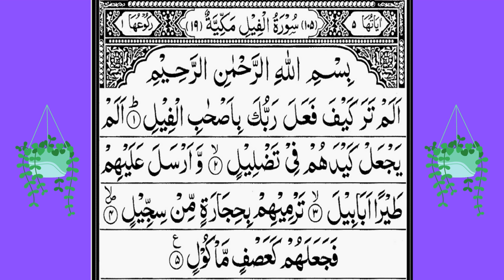Surrah Al feel repeat 3 times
Help by Allah,
Enemy Destroyed,
Rare Incident .
Quran recitation
Quran mp3
al Quran
Quran Pak

01.Surah Al-Fatihah
02.Surah Al-Baqarah
03.Surah Al-imran
04.Surah An-Nisa
05.Surah Al-Ma'idah
06.Surah Al- An'am
07.Surah Al- A`raf
08.Surah Al-Anfal
09.Surah At-Tawbah
10.Surah Yunus
11.Surah Hud
12.Surah Yusuf
13.Surah Ar-Ra`d
14.Surah Ibrahim
15.Surah Al-Hijr
16.Surah An-Nahl
17.Surah Al-'Isra
18.Surah Al-Kahf
19.Surah Maryam
20.Surah Taha
21.Surah Al-'Anbya'
22.Surah Al-Haj
23.Surah Al-Mu'minun
24.Surah An-Nur
25.Surah Al-Furqan
26.Surah Ash-Shu`ara
27.Surah An-Naml
28.Surah Al-Qasas
29.Surah Al-`Ankabut
30.Surah Ar-Rum
31.Surah Luqman
32.Surah As-Sajdah
33.Surah Al-'Ahzab
34.Surah Saba'
35.Surah Fatir
36.Surah Ya-Sin
37.Surah As-Saffat
38.Surah Sad
39.Surah Az-Zumar
40.Surah Ghafir
41.Surah Fussilat
42.Surah Ash-Shuraa
43.Surah Az-Zukhruf
44.Surah Ad-Dukhan
45.Surah Al-Jathiyah
46.Surah Al-'Ahqaf
47.Surah Muhammad
48.Surah Al-Fath
49.Surah Al-Hujurat
50.Surah Qaf
51.Surah Adh-Dhariyat
52.Surah At-Tur
53.Surah An-Najm
54.Surah Al-Qamar
55.Surah Ar-Rahman
56.Surah Al-Waqi`ah
57.Surah Al-Hadid
58.Surah Al-Mujadila
59.Surah Al-Hashr
60.Surah Al-Mumtahanah
61.Surah As-Saf
62.Surah Al-Jumu`ah
63.Surah Al-Munafiqun
64.Surah At-Taghabun
65.Surah At-Talaq
66.Surah At-Tahrim
67.Surah Al-Mulk
68.Surah Al-Qalam
69.Surah Al-Haqqah
70.Surah Al-Ma`arij
71.Surah Nuh
72.Surah Al-Jinn
73.Surah Al-Muzzammil
74 Surah Al-Muddaththir
75.Surah Al-Qiyamah
76.Surah Al-'Insan
77.Surah Al-Mursalat
78.Surah An-Naba'
79.Surah An-Nazi'aat
80.Surah Abasa
81.Surah At-Takwir
82.Surah Al-Infitaar
83.Surah Al-Mutaffifin
84.Surah Al-Inshiqaq
85.Surah Al-Burooj
86.Surah At-Tariq
87.Surah Al-A'la
88.Surah Al-Ghaashiyah
89.Surah Al-Fajr
90.Surah Al-Balad
91.Surah Ash-Shams
92.Surah Al-Lail
93.Surah Ad-Duha
94.Surah Ash-Sharh
95.Surah At-Tin
96.Surah Al-Alaq
97.Surah Al-Qadr
98.Surah Al-Baiyyinah
99.Surah Az-Zalzalah
100.Surah Al-Aadiyaat
101.Surah Al-Qari'ah
102.Surah At-Takaathur
103.Surah Al-Asr
104.Surah Al-Humazah
105.Surah Al-Feel
106.Surah Quraish
107.Surah Al-Maa'oon
108.Surah Al-Kauthar
109.Surah Al-Kaafiroon
110.Surah An-Nasr
111.Surah Al-Masad
112.Surah Al-Ikhlaas
113.Surah Al-Falaq
114.Surah An-Naas